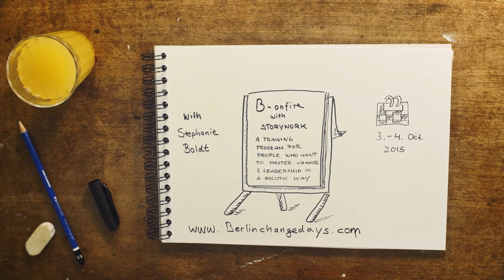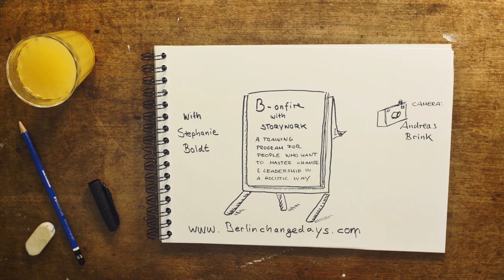B-onfire with StoryWork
StoryWork is about passionate telling, listening and co-creating. Watch and listen to this ‚Frog Prince‘ story! The narrative pattern is about passion, compassion and transformation. At which point do you connect?